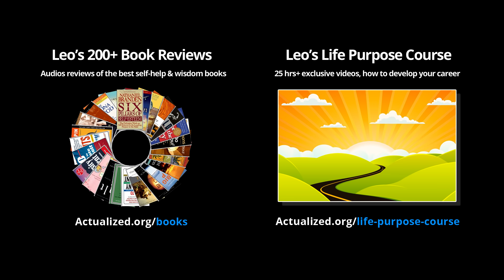Does Free Will Exist? - What Is Will?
The definitive answer to the free will question. The metaphysics of Will as revealed by absolute consciousness. Become directly conscious of what Will is.

The Ultimate Life Purpose Course - How To Find A Direction For Your Life:

Warning: Spiritual work is inherently risky and dangerous if misapplied or misunderstood. Actualized.org teachings are not suitable for people with serious mental disorders such as: suicidal depression, schizophrenia, psychosis, bipolar, drug addiction, or other psychiatric or medical conditions. Leo's teachings assume you have a stable mind and life. If your mind is dysfunctional or ungrounded, these teachings may lead to a deterioration of your condition and even suicide if misapplied. Self-help and spirituality are not substitutes for professional treatment for such conditions. If spiritual work is causing your life to unravel in unhealthy ways, discontinue the work until your mind has stabilized and you are safe. Actualized.org teachings are very advanced and can easily be misunderstood and misapplied. Nothing Leo teaches ever promotes physical self-harm. Any time Leo talks about “facing one’s death” he is NOT talking about suicide or physically harming your body, but rather ego-death and spiritual awakening. Never confuse these two things.

Warning: Psychedelics are inherently risky and dangerous. Only use psychedelics if you are willing to take 100% responsibility for the consequences. Do not take psychedelics if you are too young, too immature, on mind-altering medication, or if you have a mental disorder. By listening to Leo you agree that Actualized.org is not responsible if you misuse psychedelics and injure yourself or others. If you decide to use psychedelics you must exercise extreme caution and carefully follow safety protocols. Leo’s use of psychedelics is always done with extreme caution and attention to safety. Treat psychedelics like a loaded gun. Never use psychedelics chronically. Never take psychedelics in high doses. Psychedelics will not effortlessly solve your deep psychological problems. The less grounded your mind is, the more selfish you are, the harsher psychedelics will be on you. Psychedelics can create deep existential crises. Do not take psychedelics unless you love the idea of deconstructing your mind and reality.